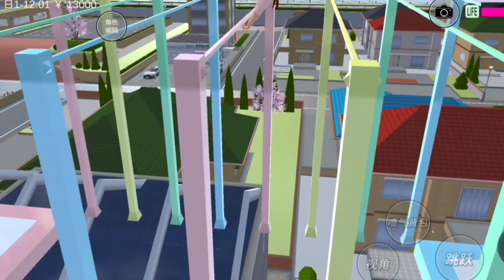Yuta Mio Sakura Parkour Pelangi🌈 Di Farm